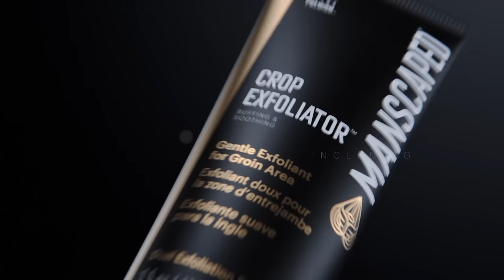Brendan Rodgers Calls Out VAR As Bizarre Decisions Cost Celtic Against Hearts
00:00 - INTRO
00:53 - A DISASTER CLASS FROM VAR & RON DOBERTSON VS HEARTS
05:57 - THE IMPACT OF VAR ON THE ACTUAL GAME OF FOOTBALL
09:45 - WILL SCOTTISH FOOTBALL STAND TOGETHER AGAINST REFS AND VAR FOR ONCE?
11:51 - THE YANG PENALTY
14:47 - ADAM IDAH MISSES HIS FIRST CAREER PENALTY
18:39 - THE YANG SENDING OFF
29:53 - THE IWATA HANDBALL
34:57 - THE REFEREES IN SCOTLAND ARE...INCOMPETENT
39:48 - SHOULD BRENDAN RODGERS HAVE GONE AFTER JOHN 'WITS HAPPENIN' BEATON?
46:09 - THE POOR CELTIC SUBS BENCH...
47:53 - CELTIC'S ON THE PARK PERFORMANCE V HEARTS
51:08 - A TOUGH GAME FOR TOMOKI IWATA
53:07 - LACK OF SQUAD DEPTH IS GOING TO KEEP HURTING CELTIC
55:15: - MARK LAWWELL (OF THE LAWWELL CRIME FAMILY) IS GONE!
20 Minute Tims are 3 match-going fans producing a weekly Celtic podcast.